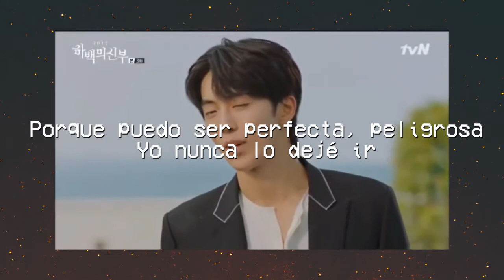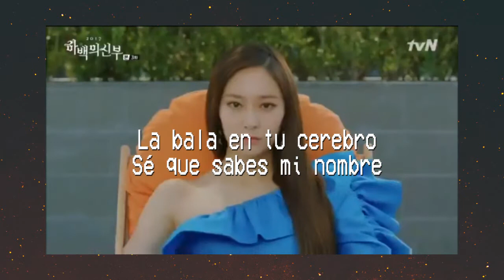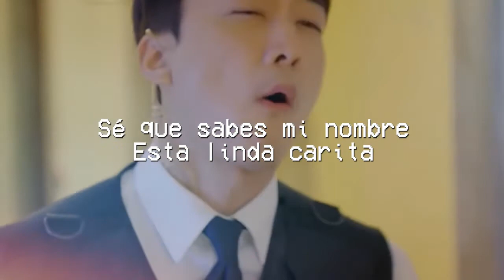💄 HARLEY FVCKING QUINN🍓 (Sub Español) Sarah De Warren, BIOMETRIX, Mvrcus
Sarah De Warren, BIOMETRIX, Mvrcus - HARLEY FVCKING QUINN (Lyrics)
Sarah De Warren, BIOMETRIX, Mvrcus - HARLEY FVCKING QUINN (LETRA)
🌞Creditos a todo sus Creadores :)
🌞Todos los derechos a sus autores